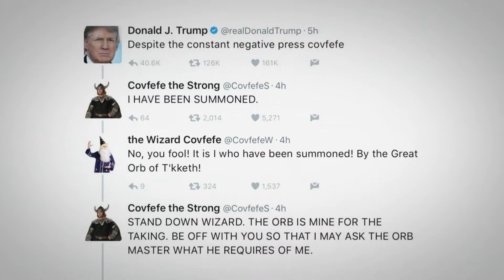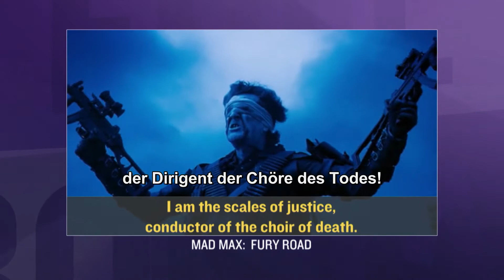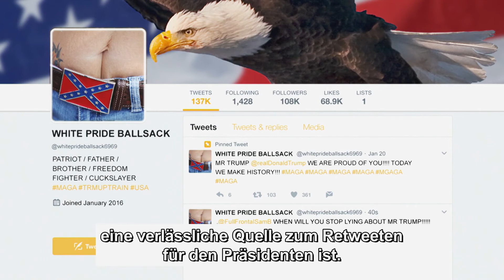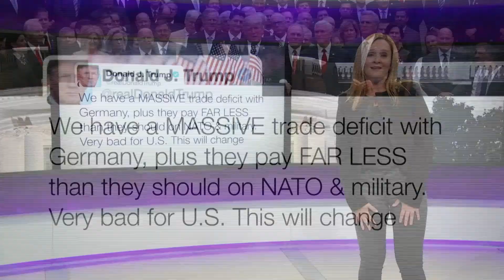Full Frontal with Samantha Bee | Covfefe, Kushner und ein Depp im Ausland | TNT Comedy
2017! Bebrillte Nerds kriegen endlich das, was sie seit Jahrhunderten kriegen. Nimm dies, Demokratie!